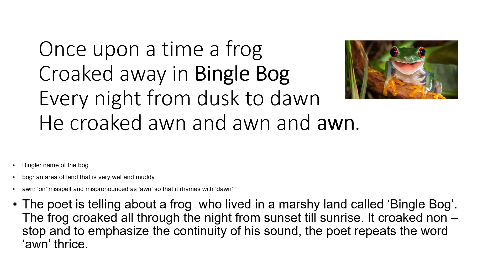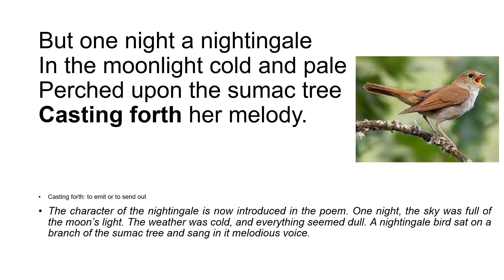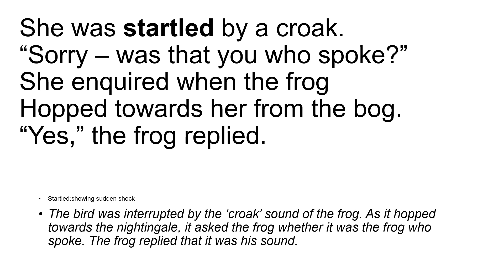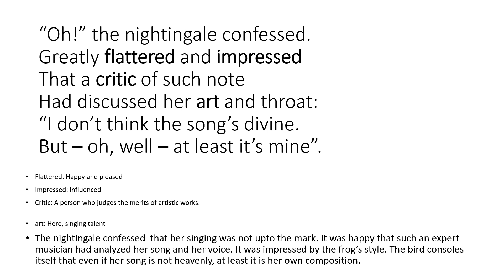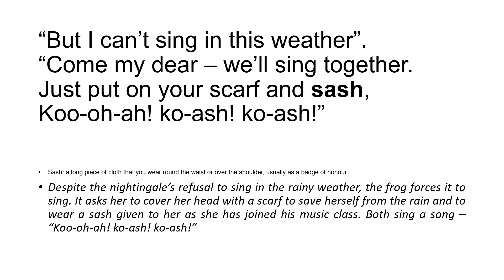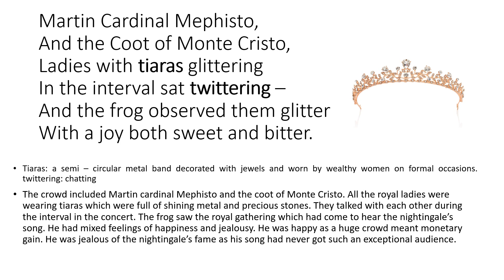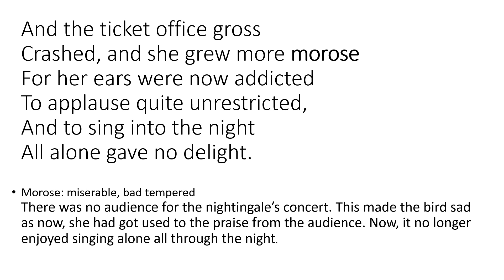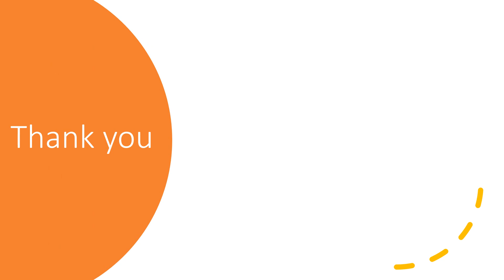Th Frog And The Nightingale (Full Explanation), Class-10 Interact In English ;Literature Reader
Full Explanation of The Poem